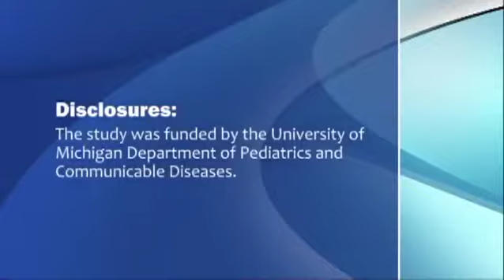Why Parents Don't Vaccinate Asthmatic Kids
At least 30% of asthmatic children don't get vaccinated against influenza, a new survey shows. Improving that rate will require educational messages that shift parental concerns from the impact of the vaccine to the impact of influenza itself, Dr. Toby Lewis explains.